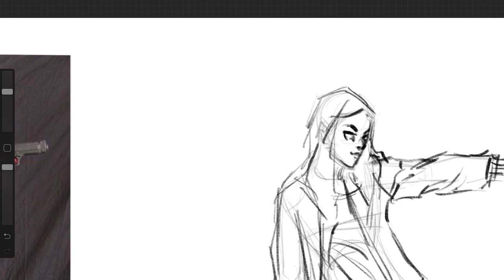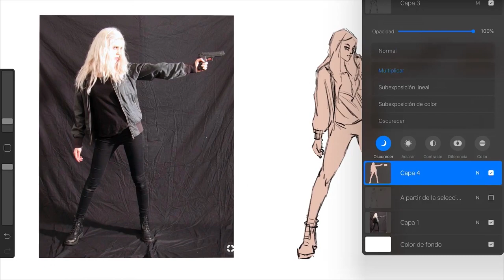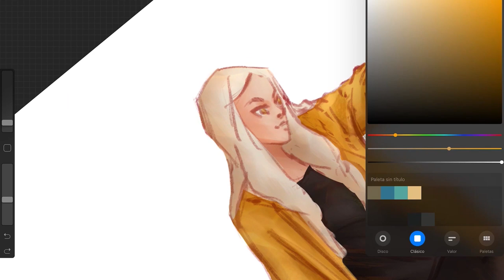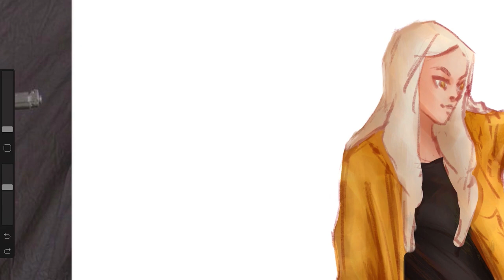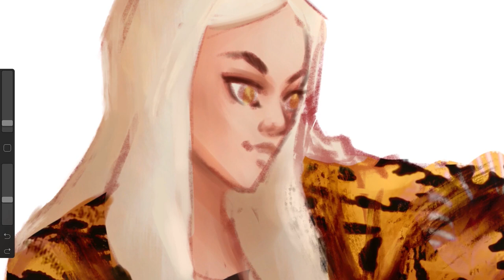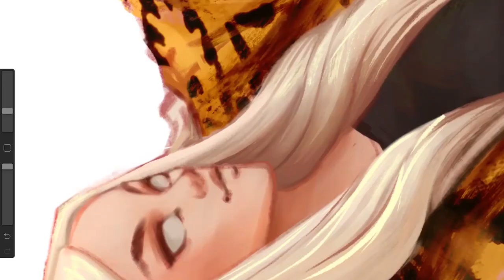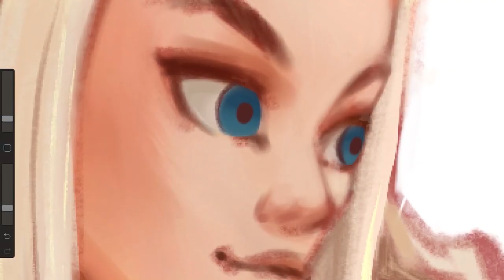DIBUJANDO UN PERSONAJE ► ESPECIAL 35K!! | Jako Del Bueno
Hoy vamos a dibujar un personaje en una pose concreta a partir de una referencia. Espero que os guste!